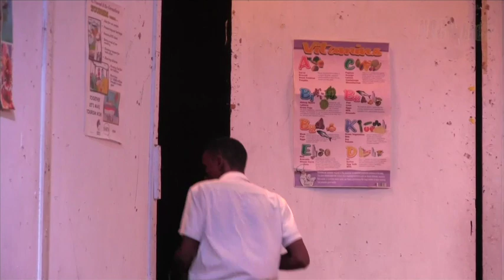The Bethel High School Play: Dia Consequences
Bethel High School Play: Dia Consequences